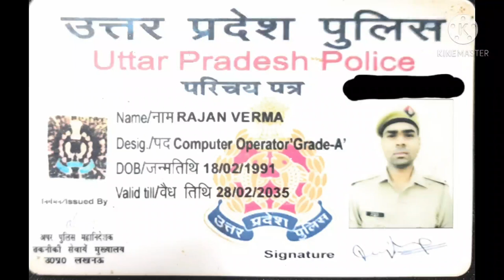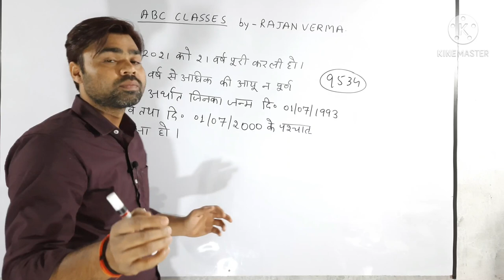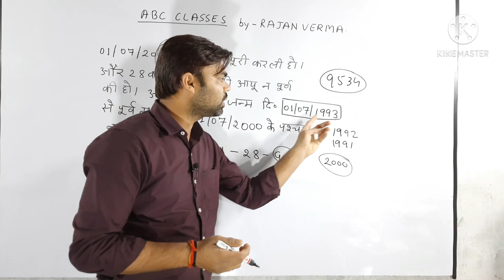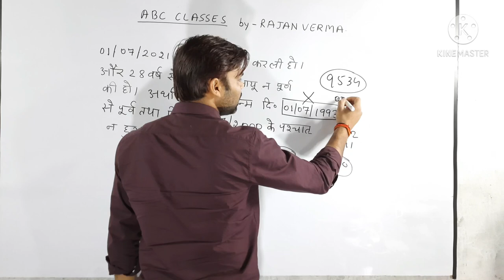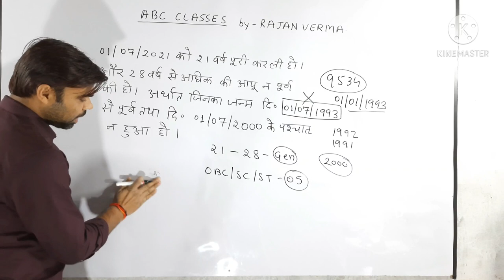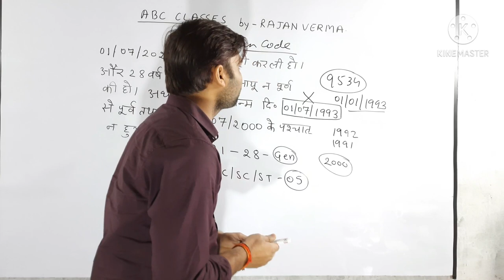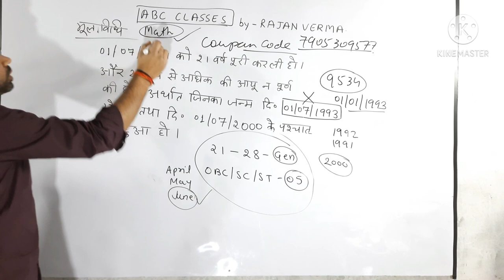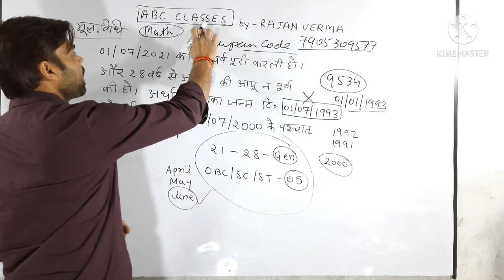UPP SI BHARTI 9534 POST AGE DETAIL | UPP SI NOTIFICATION 2021 AGE DETAIL | UPP SUB INSPECTOR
UP POLICE SI NOTIFICATION OUT | UPP SI NOTIFICATION | UPP DAROGA BHARTI 2021 | UPP SI VACANCY

मैने यूपी पुलिस में कम्प्यूटर आपरेटर ग्रेड ए के पद पर कार्य किया है इसलिए आज आप सभी को यूपी पुलिस की भर्ती प्रक्रिया के सम्पूणर्ण जानकारी मेरे इस विडियो के माध्यम से मिलने वाली है तो दोस्तो विडियों पूरा जरूर देखियेगा।
आप सबका इन्तजार आज खत्म हुआ जी हां । उत्तर प्र्रदेश पुलिस दरोगा भर्ती 2020-21 की विज्ञप्ति आ चुकी हैं और आप इस विडियो मे यूपी पुलिस दरोगा भर्ती की सम्पूर्ण जानकारी को हासिल करेगें । तो बने रहिये मेरे चैनल पर आगे आप सभी को दरोगा भर्ती की तैयारी सम्बन्धी विडियों भी यहां मिलेगे। गणित एवं तर्कशक्ति की शानदार क्लास आपको मिलेंगें । धन्यवाद
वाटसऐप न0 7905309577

ABC classes by Rajan verma completely dedicated to education. All students can learn maths from the basics level to high level for all competitive exam .
Thank you so much for visiting on my channel.
                      Welcome again

queries related:;
up police sub inspector notification out
uppsi notification
upp si age relaxation
upp si age problem
upp si notification 9534 post
how to prepare for upp si exam
how to prepare maths for upp si
upp daroga bharti